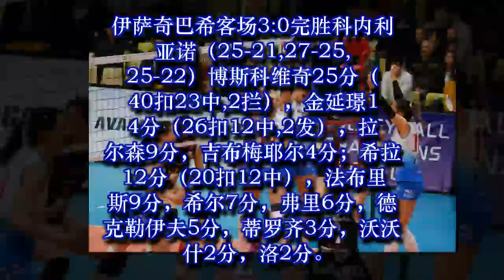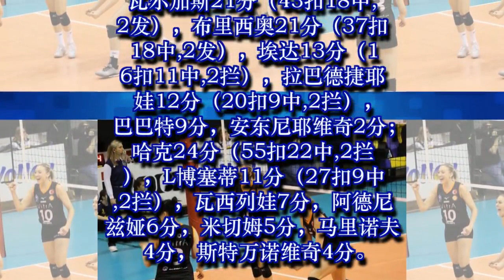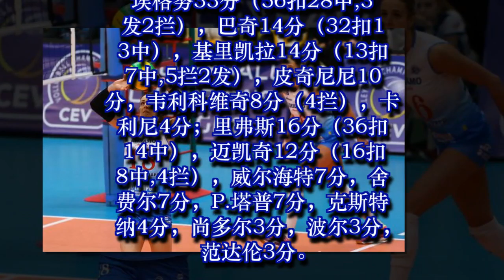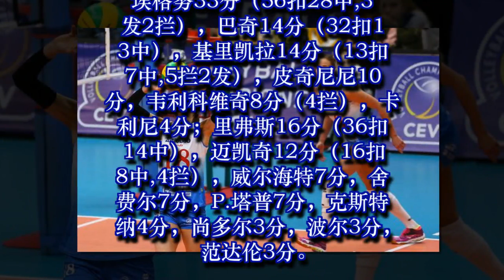土超三豪门瓦基弗掉队，伊萨3:0科内利亚诺，费内巴切3:1斯坎迪奇